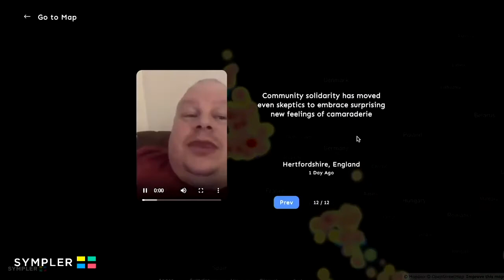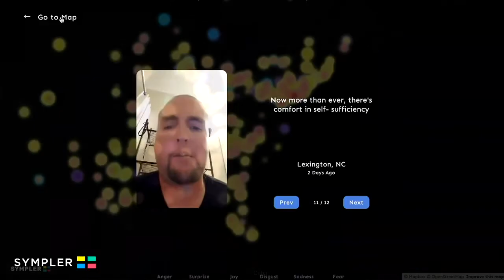How Do You Feel Talks: Episode 2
Welcome to the “How Do You Feel” Talk Series, Streamed Live

“How Do You Feel” is on a mission to spread empathy across the globe, helping the world find new ways to connect while everyone is physically divided. Each week, we interview business leaders and experts to learn how their organization is making a difference. We use HowDoYouFeel.Live to uncover fresh insight into how people across the world are feeling around key topics and how we can make a positive impact during and post pandemic. Discover How Do You Feel

We will be taking your questions LIVE. RSVP to participate on Wednesday 20th May at 4pm UK time and 11am EST

Week Two: Guest Speaker, Damian Kimmelman, Co-Founder, DueDil, Rho.co, Founders Pledge and Batelle

Damian wears many hats as the Co-Founder of several FinTech organisations. Named by Tech City News as "International Entrepreneur of the Year", London Evening Standard's "Most Influential Londoners" and Forbes describe him as one of "a handful business leaders in Britain who are changing the world", in short he has helped revolutionise how we do business.

Most recently he has founded Batelle the Remote Sleep School which teaches parents how to put their children to bed in 5 minutes or less within a week, guaranteed.

Resident Speaker: Ben Jenkins, Founder of Sympler and How Do you Feel
Former brand strategist and ethnographer. Ben has spent the last 20 years studying youth culture and technology and how they intersect.

HDYF Host: Alannah Wesley
Founder of Immersive Futures, the first thought-leadership event and content series for the Immersive Industry.